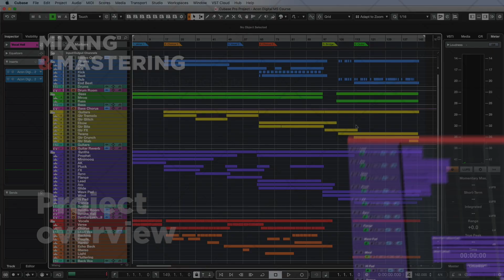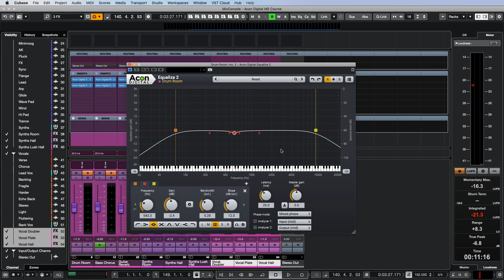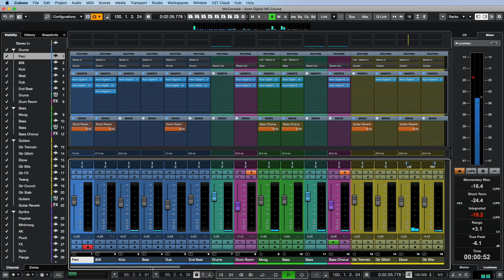Mixing & Mastering with Acon Digital Mastering Suite – Project Overview (1/6)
This tutorial series show how to mix and master a commercial song using only the plug-ins included in the Acon Digital Mastering Suite along with the free Acon Digital Multiply and Acon Digital Verberate Basic spatial processors.